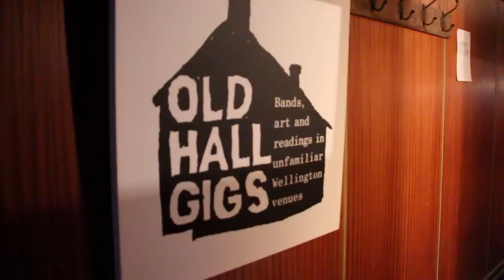Kane Strang - Two Hearts and No Brain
Kane Strang performs live at the Roseneath Long Hall, November 2014.

Sound: Chris Keogh

Video: Emma Smith